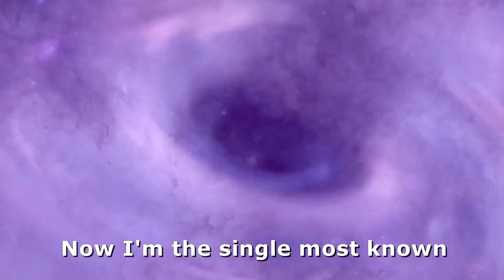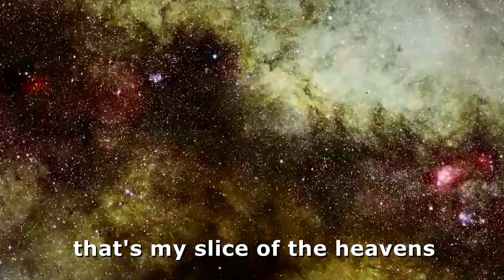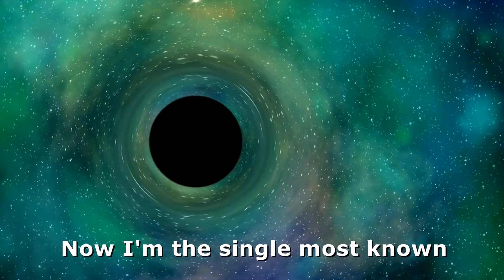L-Unit - "You Got My Photo" (M87 Black Hole Rap)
On April 10th, 2019, the Event Horizon Telescope Team shared with the world the results of a decade long project - the first photograph of a black hole.  This tremendous achievement is to be celebrated world wide as one of the shining moments in scientific history of this century.  It definitely deserved its own Hip Hop track, if nothing else, to say "thank you" for their hard efforts.  Through their work, we were all able to peek behind the cosmic curtain.

Lyrics:

You Got My Photo

Hook:
Been playing hide and seek since Einstein predicted me.
An implication of your general relativity.
Now I'm the single most known singularity.
I am your black hole.  You got my photo.

I'm the grand event.  Always been on the horizon.
Since 1915, astronomers been trying to find 'em.
Searching the Ursas (Major, Minor), Cassiopeia, Orion,
To catalog among the stars, the one thing aint never shining.

Infinite density.  No photon goes on from me.
Enterprise at warp speed inside my reach can't breach my gravity.
Shout out to EHT.  Intergalactic paparazzi.
You got your page in history 'cause now we've seen the unseen.

(Hook)

With reports filed simultaneous,
Calculate my Schwarzschild radius.
Get close enough, I get dangerous.
I'm the space time chunk that made the fuss.

First computer mapped super mass.
No longer disputed fact.
At my center, both future and past
Are trapped in my time warp grasp.

Galaxy M87, that's my slice of the heavens
Where my accretion disk beckoned A photographic expression.
Not to mention new inventions, fine tuned and used for my detection.
From a patent clerk to Captain Kirk, it worked, and now I am legend.

(Hook)